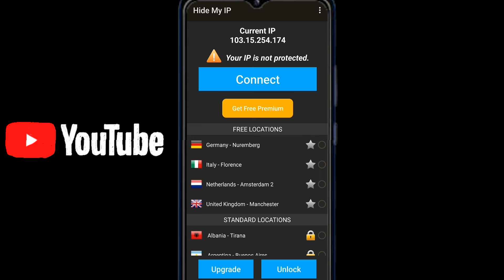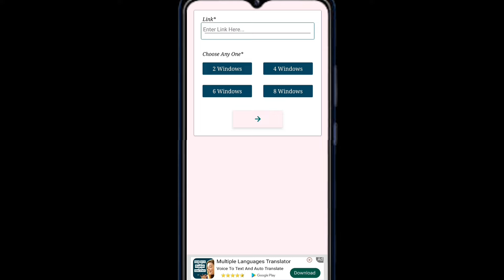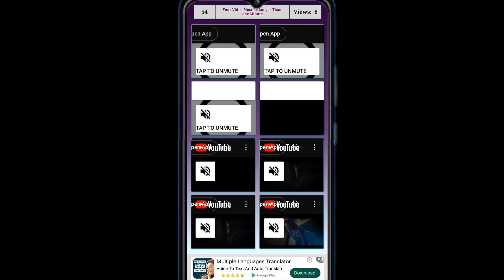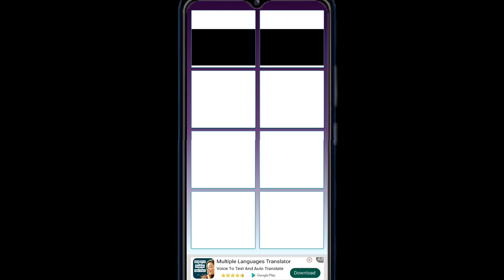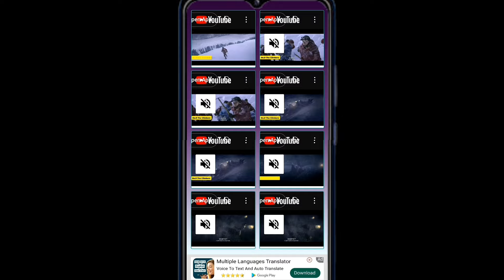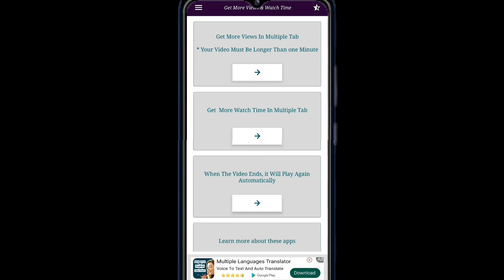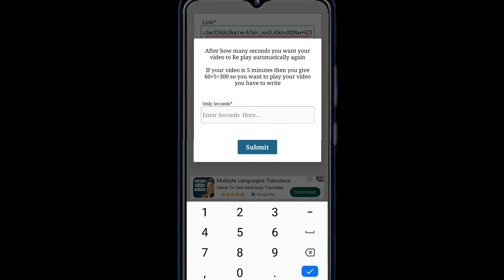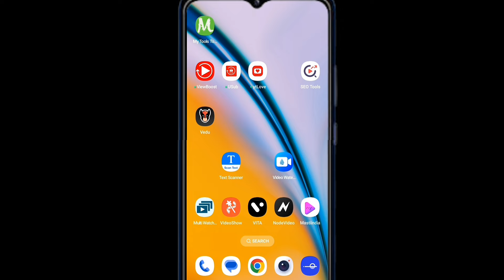youtube subscriber kaise badhaye || 4000 hours watchtime 1k Subscriber 1 Din me 2024🔥